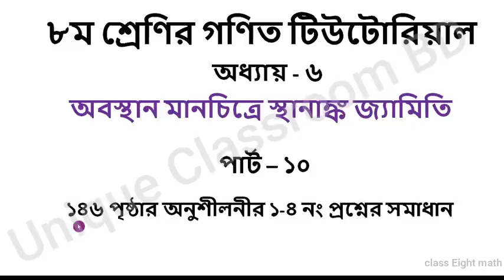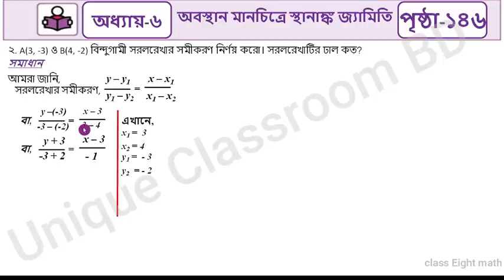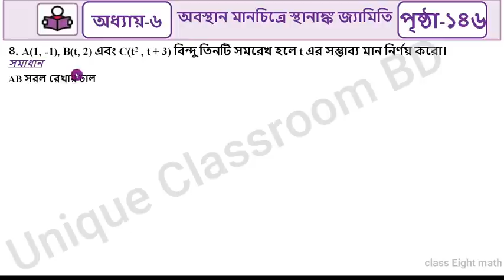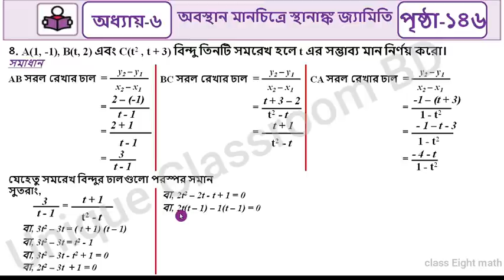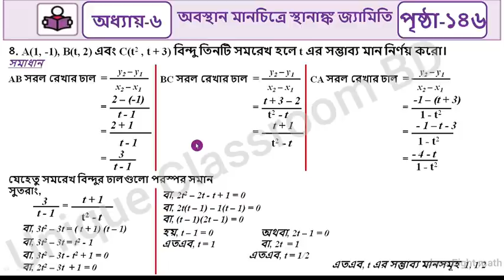class 8 math page 146 || অবস্থান মানচিত্রে স্থানাঙ্ক জ্যামিতি || Part-10 || class 8 math 2024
class_8th _math
৮ম  শ্রেণির গণিত ১৪৬ পৃষ্ঠার  ১ নং প্রশ্নের সমাধান
৮ম  শ্রেণির গণিত ১৪৬ পৃষ্ঠার  ২ নং প্রশ্নের সমাধান
৮ম  শ্রেণির গণিত ১৪৬ পৃষ্ঠার  ৩ নং প্রশ্নের সমাধান
৮ম  শ্রেণির গণিত ১৪৬ পৃষ্ঠার  ৪ নং প্রশ্নের সমাধান
৮ম  শ্রেণির গণিত ১৪৬ পৃষ্ঠার অনুশীলনীর সমাধান ২০২৪
class 8 math 146 page 2024 1 no answer
class 8 math page 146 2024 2 no answer
class eight math 146 page 2024 3 no answer
৮ম  শ্রেণির গণিত সমাধান ২০২৪
৮ম  শ্রেণির গণিত ৬ষ্ঠ অধ্যায় সমাধান
৮ম শ্রেণির গণিত ২০২৪
অবস্থান মানচিত্রে স্থানাঙ্ক জ্যামিতি
স্থানাঙ্ক
ভূজ কাকে বলে
কোটি কাকে বলে
পতাকা স্ট্যান্ডের পাদবিন্দুর স্থানাঙ্ক কত?
খেলার মাঠের চার কোনার স্থানাঙ্কগুলো লেখো।
ল্যাবরেটরি ভবনের মধ্যবিন্দুর স্থানাঙ্ক নির্্ণয় করো এবং মেইন গেইট থেকে ল্যাবরেটরি ভবনের মধ্যবিন্দুর দূরত্ব নির্ণয় করো।
সরলরেখার ঢাল নির্ণয়
স্থানাঙ্কের মাধ্যমে ঢাল নির্ণয়
সমান্তরাল সরলরেখার ঢাল
৮ম শ্রেণির গণিত ১৪২ পৃষ্ঠার জোড়ায় কাজ
৮ম শ্রেণির গণিত ১৪৩ পৃষ্ঠার জোড়ায় কাজ
সরলরেখার সাধারণ সমীকরণ
(0, 0) এবং (-7, -3) বিন্দুগামী সরলরেখার সমীকরণ বের করো
(3, 4) এবং (2, -3) বিন্দুগামী সরলরেখার সমীকরণ বের করো
CL সরলরেখার সমীকরণ বের করো
মূলবিন্দু এবং A2 বিন্দু দিয়ে গমনকারী সরলরেখার সমীকরণ বের করো
অক্ষের সমান্তরাল নয় এমন সরলরেখার সমীকরণ
জোড়ায় কাজ
একক কাজ
প্রজেক্ট ওয়ার্ক
১.  একটি সরলরেখার সমীকরণ নির্ণয় করো যার ঢাল -2 এবং রেখাটি (4, -5) বিন্দু দিয়ে অতিক্রম করে।
২. A(3, -3) ও B(4, -2) বিন্দুগামী সরলরেখার সমীকরণ নির্ণয় করো। সরলরেখাটির ঢাল কত?
৩. দেখাও যে, A(0, -3), B(4, -2) এবং C(16, 1) বিন্দু তিনটি সমরেখ।
৪. A(1, -1), B(t, 2) এবং C(t2 , t + 3) বিন্দু তিনটি সমরেখ হলে t এর সম্ভাব্য মান নির্ণয় করো।
সমরেখ স্থানাঙ্ক
collinear